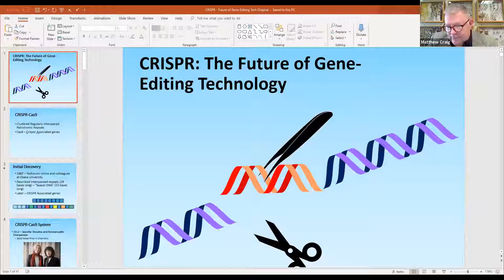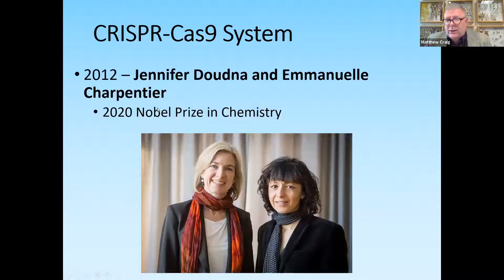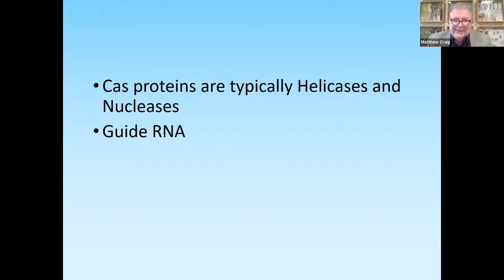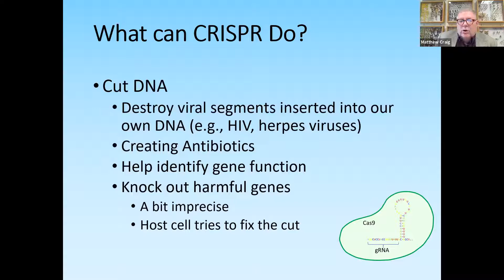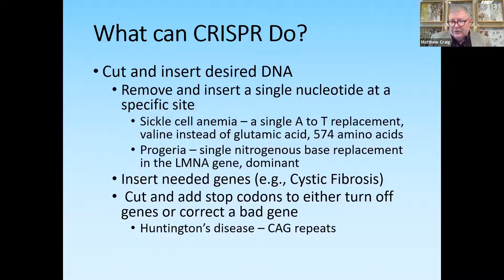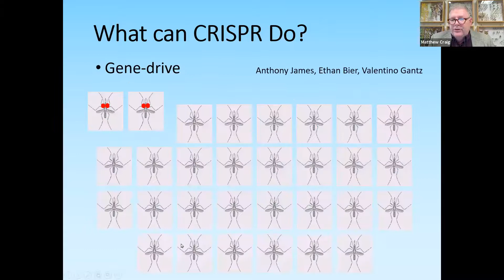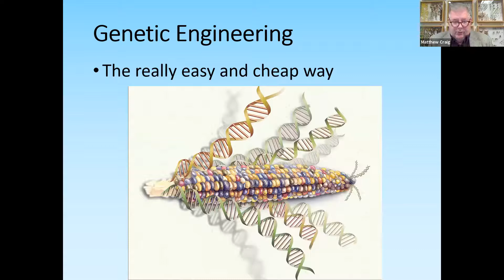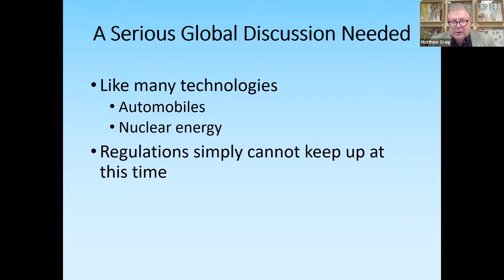Science Museum Lecture – CRISPR: The Future of Gene-Editing Technology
CRISPR is a recent biotechnology that holds great promise for treating human genetic disorders, combating acquired diseases, improving the health and productivity of our cultivated species, and even controlling pest species and disease transmission in nature. As with any amazing technology, consequences, both unintended and intended can be substantial. In this presentation, Matthew Craig will review basic principles of DNA and discuss how the CRISPR/Cas9 complex uses bacterial immune mechanisms to insert an engineered sequence of DNA into a host organism. It is a gene-drive because it does not follow classic Mendelian rules, but can amplify itself in a target host species. The amazing promise as well as the possible concerns and ethics of this technology will be explored.

Matthew Craig completed a bachelor’s degree in Wildlife Biology and a master’s degree with an emphasis in herpetology at West Texas A&M University. His Master’s work utilized radio telemetry in an ecological and behavioral study of the Cagle’s Map Turtle, a species endemic to the Guadalupe River in South Texas. Matthew went on to take additional graduate courses at the University of Oklahoma where he did research on community ecology of stream fishes with an emphasis in multispecies shoaling behavior. Matthew is in his 34th year of teaching college level courses. He and his family moved to Wyoming six years ago and he teaches Biology and Microbiology at Gillette College.